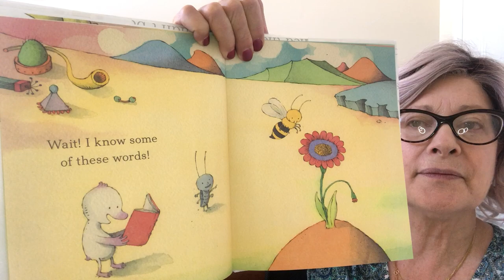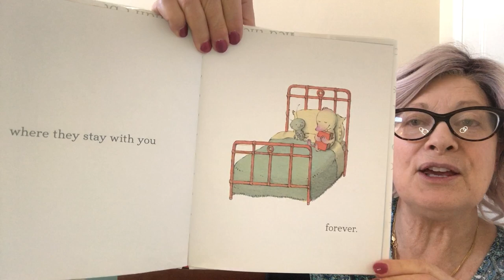This is not a Picture Book! by Sergio Ruzzier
Duck finds a book and is surprised to discover that there are books with words and no pictures--and that even without pictures a book can interest and excite you.
Read with permission of Chronicle Books.